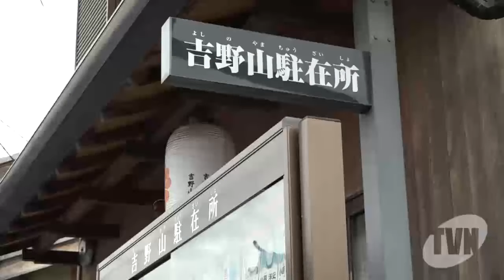吉野高校の生徒が登山届提出ボックス寄贈